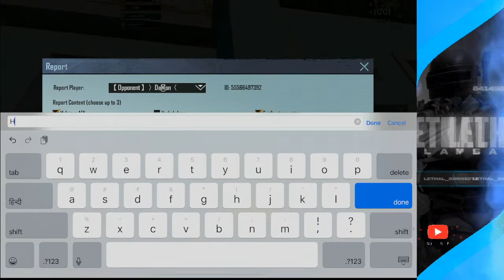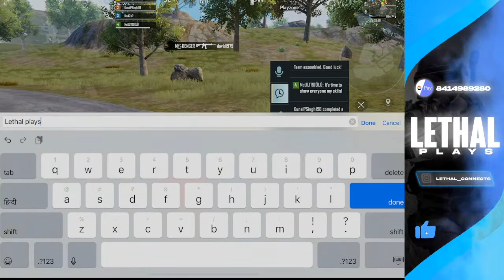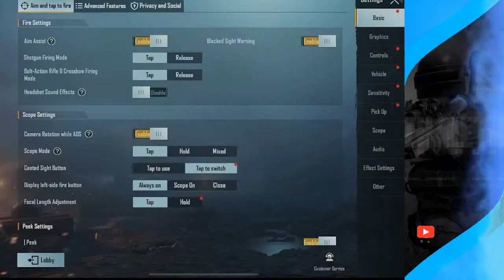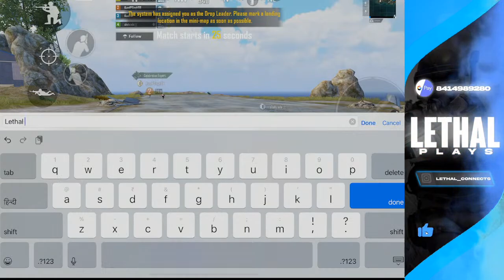SOLID 3 hrs GRIND FOR THE UPCOMING SURPRISE | SALAI TECHNO ALWAYS IN LOVE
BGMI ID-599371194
𖤍 SALAI TECHNO CHAMPIONSHIP SEASON 1 (10 K)

✠ ❬ 𝐃𝐄𝐓𝐀𝐈𝐋𝐒 ❭ ✠

「𒁷│STC SEASON 1

MANAGED BY  :- LETHAL PLAYS YOUTUBE CHANNEL

「𒁷│PRIZE POOL: ₹10000/- INR

「𒁷│ENTRY : FREE

「𒁷│SLOTS : 1000

「𒁷│MATCHES ON BGMI

✠ ❬ 𝐑𝐄𝐆𝐈𝐒𝐓𝐑𝐀𝐓𝐈𝐎𝐍 ❭ ✠

「𒁷│ REGISTRATION ON what's app
*You have to submit Total 8 screenshot from different devices*

*CONDITIONS  :--*

*(1)* *4 ss of YouTube channel with like in any particular video*

*(2)* *YOUR WHOLE SQUAD MUST BE LIKE OUR FACEBOOK PAGE*

Then your team details will be accepted accordingly
Your registration will be recorded